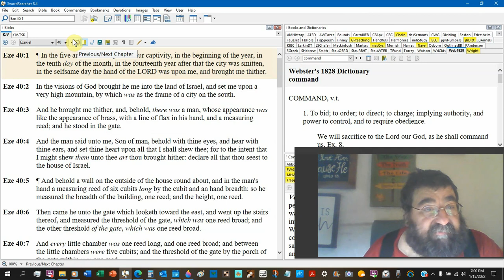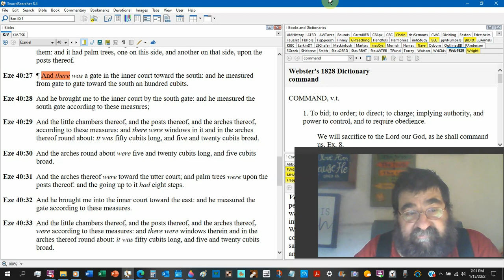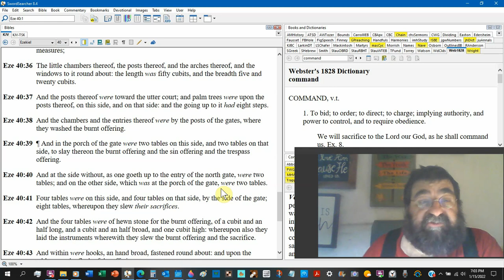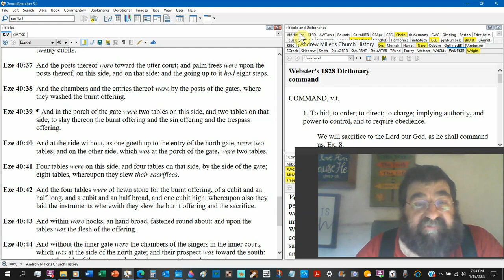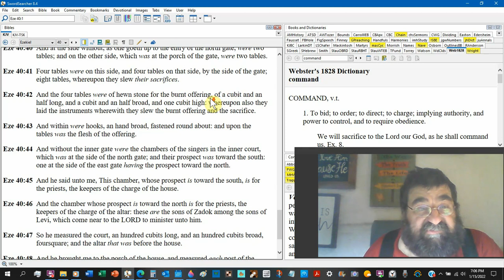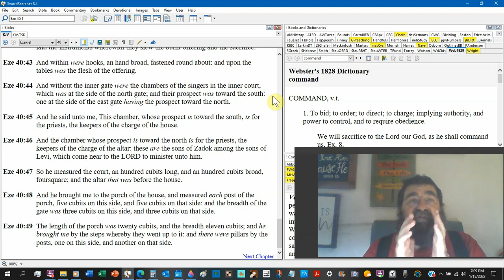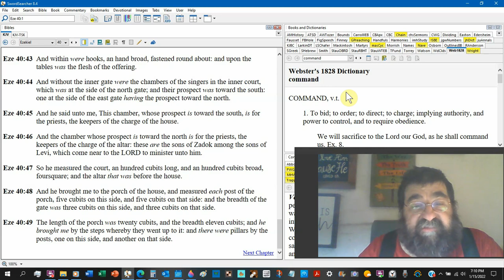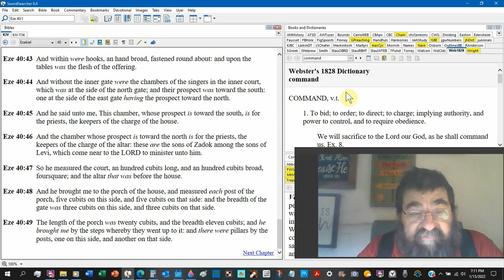The Porch Of The Gate Ezekiel 40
The future temple in Jerusalem.